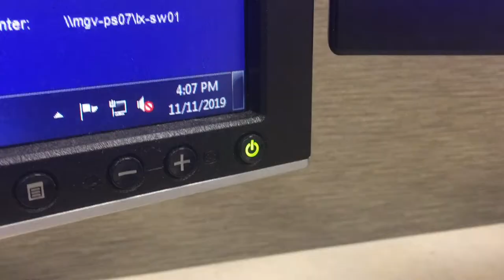24 HOUR FAST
Dodo Mink Lashes: Cayeslayyy for %5 off your purchase

Hi guys, my name is Casey and I like to create all tpyes of content including prison wife support videos, beauty, mukbangs, and just whatever I feel like at the moment. Above all of this I am a mother, and I created this channel as an outlet for myself to be able to be my own person and enjoy something for myself. Thanks so much for taking the time to watch my videos and I hope by now you have subbed! XoXo